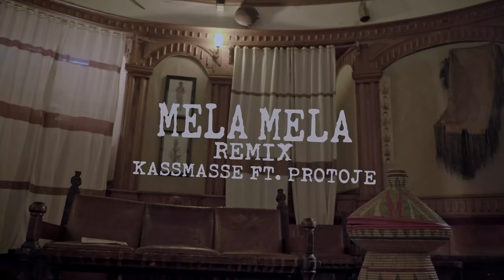Kassmasse Feat. Protoje - መላ መላ | Mela Mela Remix (Visualizer)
Artist Kassmasse Feat. Protoje
Produced by Dawit Biru, Uno, Dagi
Masinqo by Habtamu Yeshambel
Mixed by Dawit Biru
Mastered by Kenny Allen

Director: Maranata Tegegne
Producer: Guta Wakuma Chimsa
DOP: Nahom Milli
Editing: Yabsera Jet Li
Styling: Mafi Mafi
Color Grading: Adis Tesfu
Subtitles: Seife Temam
Digital Marketing: Aura

Contains samples from Bahiru Kagne "Mela Mela"

A special thank you to our friends at Zelan festival.

Protoje appears courtesy of In.Digg.Nation/Six Course Music/RCA Records

©️ Meedo Records Plc